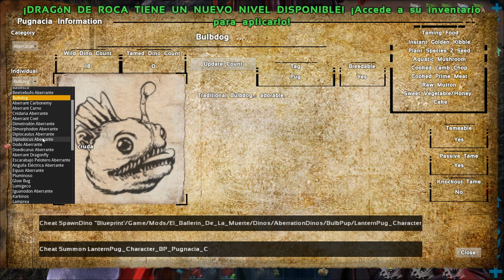EL PLUMINOSO Y LA CABRITA GIGANTES | ARK PUGNACIA #16